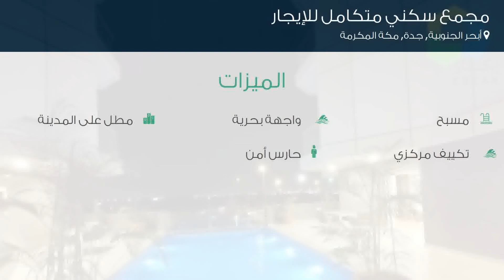مجمع سكني متكامل للإيجار في طريق الملك عبدالعزيز, حي أبحر الجنوبية, مدينة جدة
تفاصيل العرض:-

رقم: 4786385

منظر مطل على البحر في برج شاهق في كورنيش جدة

ميزات:-

1 سعة مرآب السيارات, مسبح, واجهة بحرية, تكييف مركزي, مطل على المدينة, حارس أمن